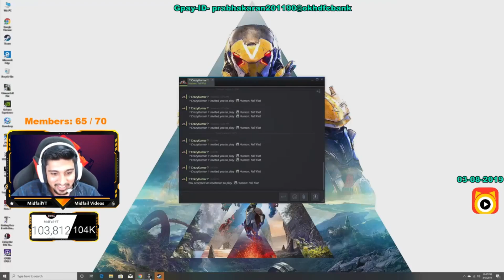Kudai Kul Mazhai | 8th Stage Ah Mudichachu | Human Fall Flat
Main Channel - MidfailYT